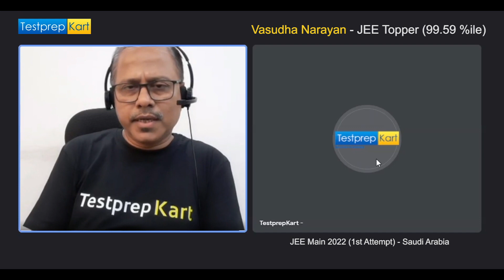Vasudha Narayan 99.59 Percentile - TestprepKart JEE Topper, 2022 First Attempt (Saudi Arabia).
Vasudha Narayan scored 99.59 percentile in JEE Main 2022 - First Attempt from Saudi Arabia. We are proud of having her as our student at TestprepKart.

She prepared rigorously for JEE Main for the last 2 year with us and her efforts finally made all of us proud. We are sure that she will be called in the first round of counseling in DASA 2022 Session.

Having 99.59 percentile will help her getting her desired stream in NITs. Also in addition to this, she will also write JEE Advance to test her potential and we are working hard toward this endeavour.

We are sure that you will have the best of both worlds Vasudha Narayan!

Thanks,
Team TestprepKart